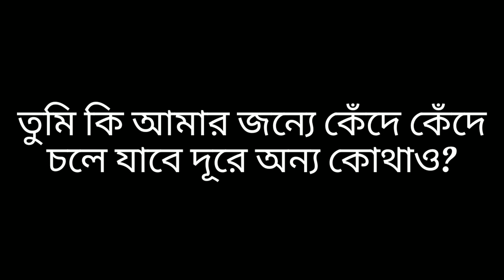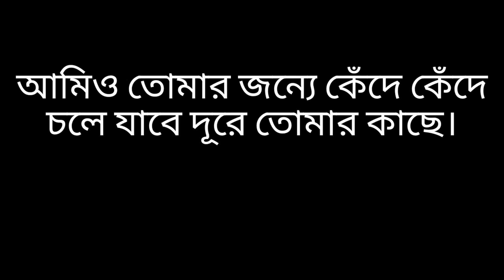Bangla song : 26 Ami vorer shishir hoye আমি ভোরের শিশির হয়ে শিল্পী ঃ এলিটা ও মেহেদি।